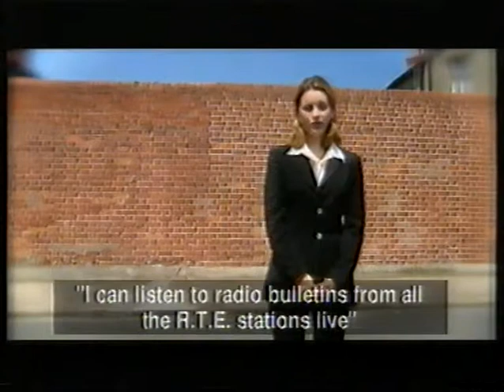RTE NEWS. NEWS ON THE DOT.